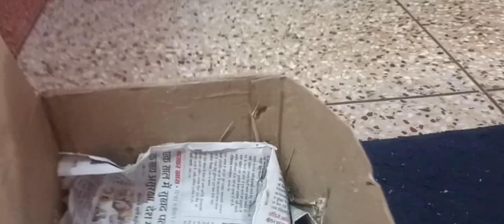part-6 training wale kabootar ke bacche ko feeding our training kaise karaye